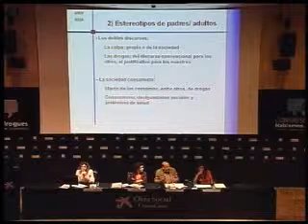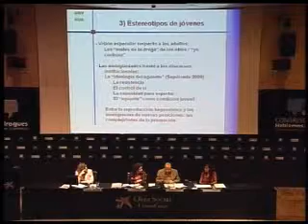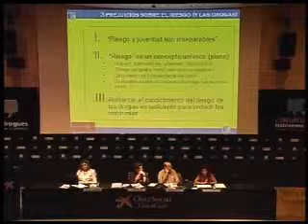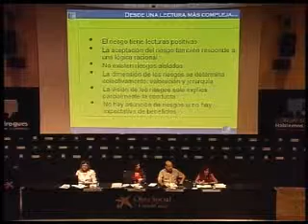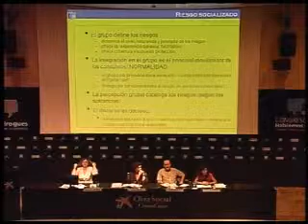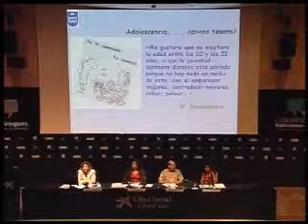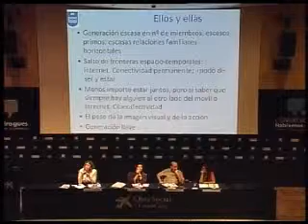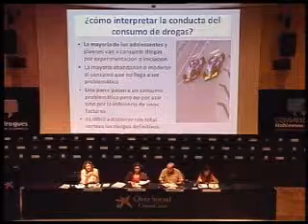Congreso FAD 2009: Mesa redonda VI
Congreso FAD 2009 "Hablemos de Drogas: Familias y jóvenes juntos por la prevención"

Mesa redonda VI. PREVENIR, ¿QUÉ? REDEFINIENDO EL TRABAJO CON JÓVENES
Modera: Joana Prats Montmany, Subdirectora del Área de Integración Social de la Fundación "la Caixa"

LA LECTURA JUVENIL DE LOS RIESGOS DE LAS DROGAS
Elena Rodríguez San Julián
Codirectora de Sociológica Tres

CONSUMIR PARA SER "NORMAL"
Teresa Laespada Martínez
Directora del Instituto Deusto de Drogodependencias

CRITICANDO ESTEREOTIPOS
Oriol Romaní Alfonso
Profesor de la Universitat Rovira i Virgili